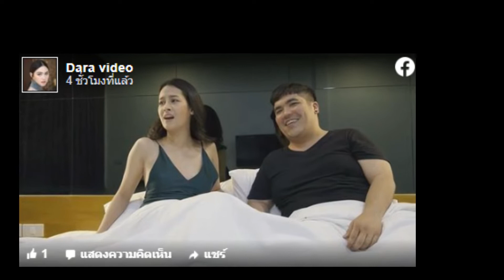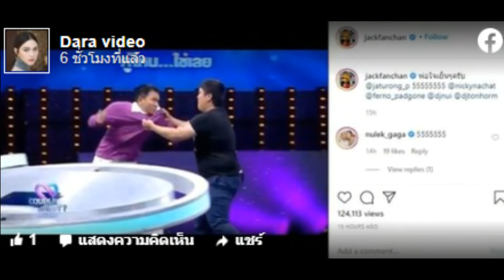'แจ๊ค แฟนฉัน' แฉผู้ใหญ่ไม่ปลื้มแต่พูดชื่อไม่ได้ !!